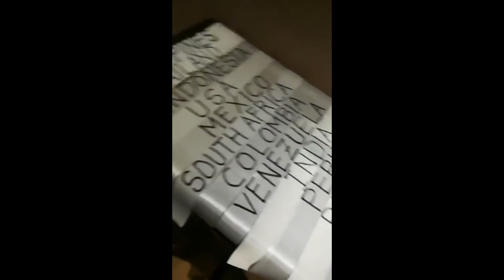WATCH!! Vice Ganda Reaction ng Hinde makasama si Rachel Peters sa Top 3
Vice Ganda hindi makapaniwala na hinde kasama si Rachel Peters sa top 3